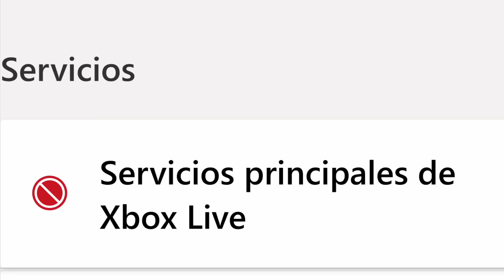¡¡¡MALAS NOTICIAS Para Usuarios De Xbox!!!